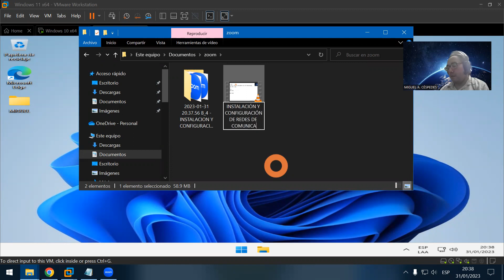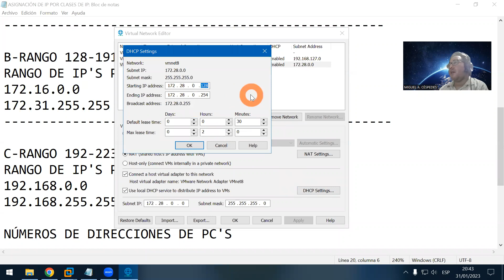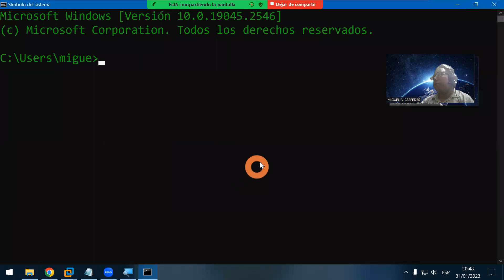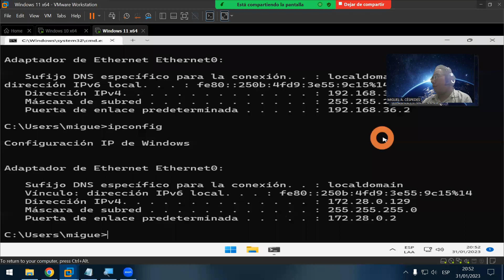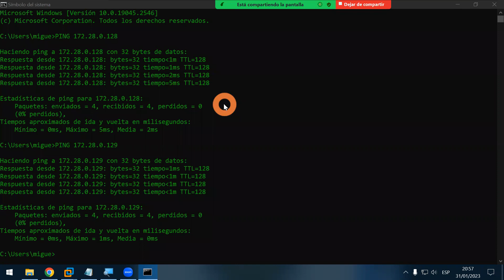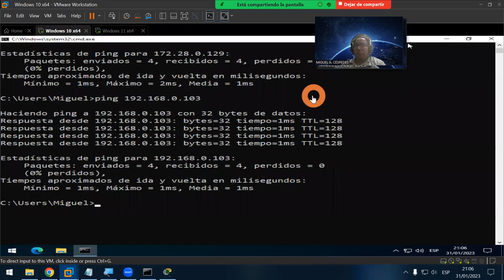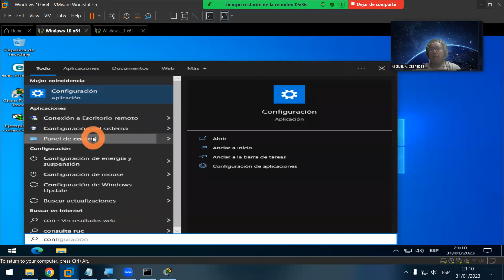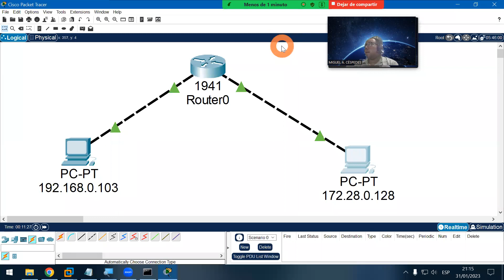INSTALACIÓN Y CONFIGURACIÓN DE REDES DE COMUNICACIÓN - 02